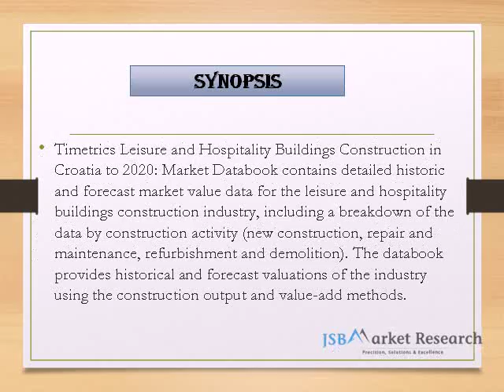Leisure and Hospitality Buildings Construction in Croatia Market 2020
This report is the result of Timetrics extensive market research covering the leisure and hospitality buildings construction industry in Croatia.